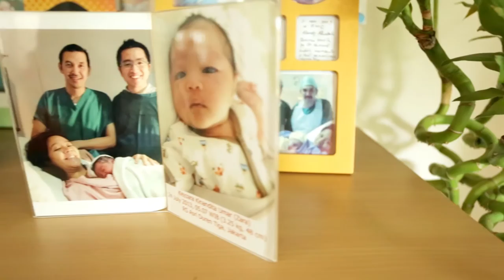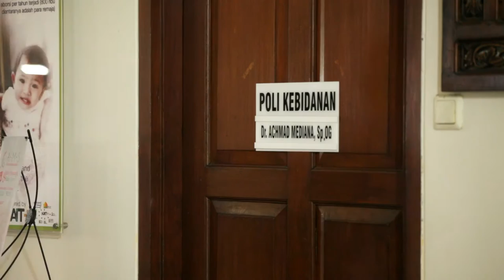AMS - AMS ONE STOP MEDIC SERVICE FOR MOM & BABY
Video Introduksi Applicative Medical Care System (AMS). AMS adalah sistem terpadu dan terintegrasi untuk pemantauan kesehatan ibu, bayi dan anak. AMS dipelopori oleh dr. Achmad Mediana Sp.OG

AMS CLINIC
Jl. Kemang Timur Raya No 23 Jakarta Selatan
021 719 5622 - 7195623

FB           Achmad Mediana Tim
Path       AmsbyAchmadmediana